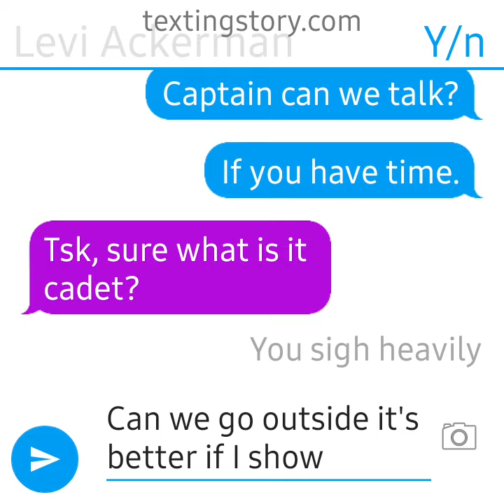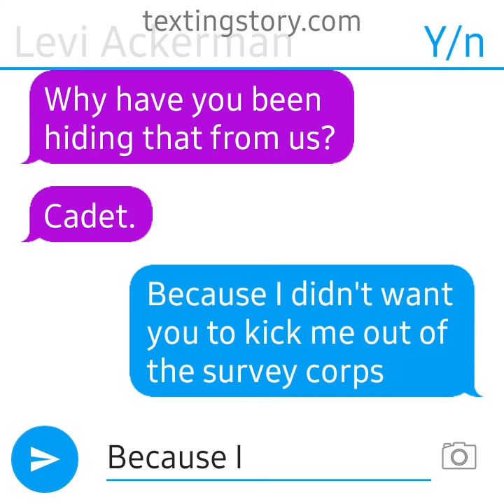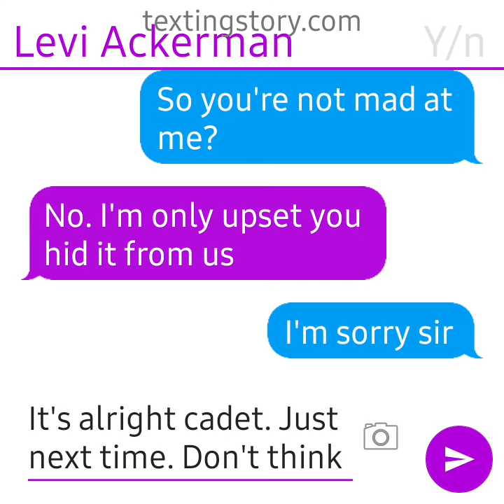-Levi Ackerman X Reader- -Levi's reaction to you being a titan shifter-